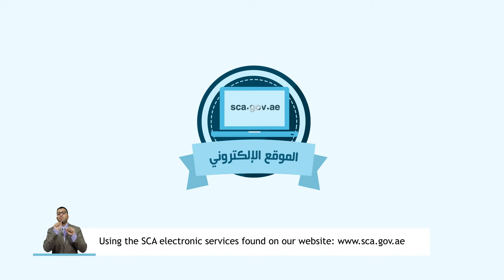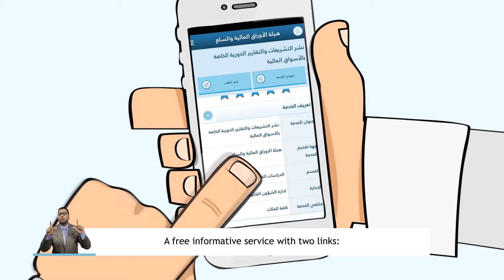نشر التشريعات والتقارير الخاصة بالاوراق المالية